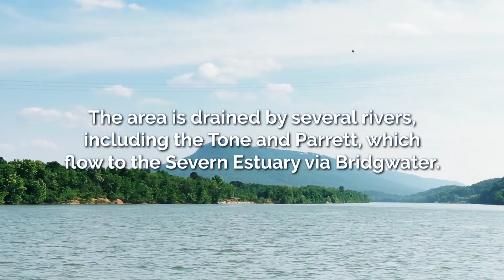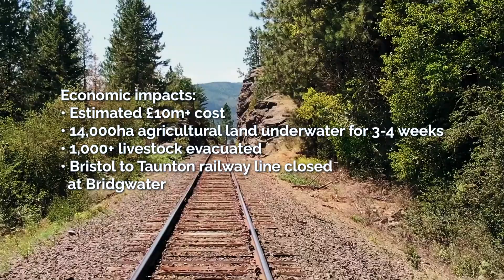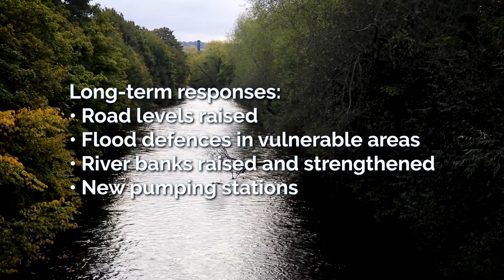Somerset Levels Floods 2014 (Extreme Weather Case Study) | AQA GCSE 9-1 Geography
Case study of the Somerset Levels floods in 2014.

This is the eighteenth video for the AQA GCSE 9-1 Geography course, and the eighteenth video of the Challenge of Natural Hazards topic.

Video Script:
The Somerset Levels are an area of low-lying land and wetlands in south-west England. They are bordered by the Bristol Channel and Quantock Hills to the west and Mendip Hills to the north.

The area is drained by several rivers, including the River Tone and Parrett, which flow to the Severn Estuary via Bridgwater.

The floods occurred in January 2014 and were caused by the following:
» Heavy rain throughout winter - 350mm in January + February which is 100mm above the average.
» Rivers had not been dredged for at least 20 years.
» It was the wettest January since records began in 1910.
» A period of wet weather lasting several weeks was brought by a succession of depressions driven across the Atlantic Ocean.
» High tides and storm surges swept water up the Bristol Channel.

Social impacts
» Over 600 houses were flooded.
» 16 farms were evacuated.
» Residents were evacuated to temporary accommodation for several months.
» Villages such as Moorland and Muchelney were cut off.
» Many people had power supplies cut off.

Economic impacts
» Somerset County Council estimated the cost of flood damage to be more than £10 million.
» Over 14,000 hectares of agricultural land was underwater for 3-4 weeks and over 1,000 livestock had to be evacuated, stopping farmers' income.
» Local roads were cut off by floods.
» The Bristol to Taunton railway line was closed at Bridgwater.

Environmental impacts
» Floodwaters were heavily contaminated with sewage, oil and chemicals.
» A huge amount of debris had to be cleared.
» Stagnant water that had collected for months had to be reoxygenated before being pumped back into the rivers.

Immediate responses:
» Rescue boats were deployed to help stranded people.
» Royal Marines were sent in to help with flood relief.
» Flooding on the Levels Action Group (FLAG) supported people in need of help.

Long-term responses:
» The UK government promised at least £30 million to help with repairs.
» £20 million Flood Action Plan launched by Somerset County Council.
» In March 2014, 8km of the Rivers Tone and Parrett were dredged to increase capacity.
» Road levels have been raised in places to maintain communications and enable businesses to continue during future flood events.
» Vulnerable communities will have flood defences.
» River banks are being raised and strengthened and more pumping stations will be built.
» By 2024, consideration will be given to a tidal barrage at Bridgwater.

GCSE Geography
30/04/2023
Keducate